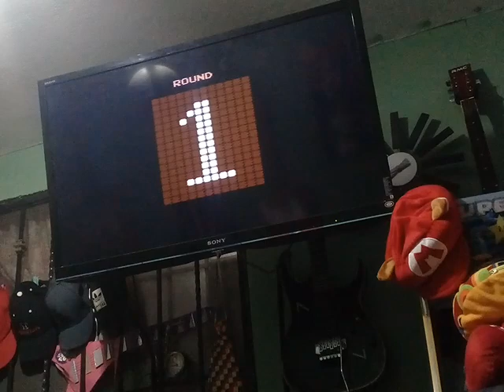Mike Tyson's Punch-Out: Great Tiger [12240] - Nes